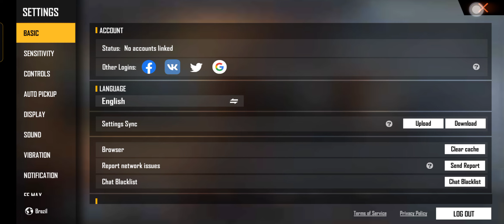Brazil server updates